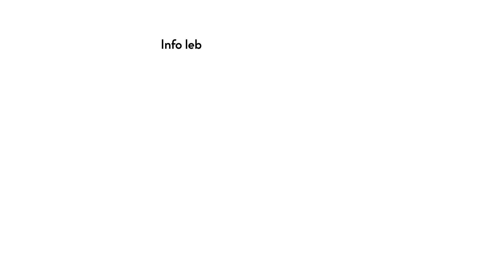PROSES BONGKAR CB DIGESTER PERJALANAN DARI PELABUHAN KE PABRIK SAWIT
Utk informasi lebih lanjut, silahkan menghubungi:
PT. KHARISMAPRATAMA ABADISEJATINDO ( Your Palm Oil Mill Partner since 1993)

Our Product of Supply:
1. Steam Turbine ( Shinko) & Boiler
2. Screwpress, Digester, Sludge Centrifuge, Bunch Crusher, Ripple Mill/Nut Cracker, Rotary Brush Strainer, Tippler, Sand Cyclone, Vacuum Oil Dryer, CS-Continuous Sterilizer( CB Modipalm-Palmiteco)
3. Vertical Sterilizer ( Sawipac)
4. Sterilizer Door ( Univessel)
5. Hoist and Crane ( DEMAG & SWF KRANTECHNIK)
6. Vibrating Screen ( Sweco)
7. Fan & Heater
8. Chain & Sprocket
9. OIL loss Analyzer ( Foss NIR)
10. EFB Shredder & EFB Press = Pencacah Tandan Kosong Sawit & Press Tankos ( MUARBAN LEE)
11. Mesin Press Kernel Sawit /Kernel Crushing KCP ( Muarban Lee)
12. BIOGAS ( Muarban Lee )
13. Air Separator ( Sawipac)
14. PELLET MILL / PELLETIZING (Wood /Empty Bunch)
15. Water Treatment Plant (WTP), Waste Water Treatment Plant (WWTP), Reverse Osmosis (RO) System
16. Sparepart Mesin Pabrik Sawit

UNIT SALES - READY STOCK SPAREPART - TECHNICAL SERVICE & COMMISIONING

Untuk Keterangan Lebih Lanjut dapat menghubungi:
PT. KHARISMAPRATAMA ABADISEJATINDO
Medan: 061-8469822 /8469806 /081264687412